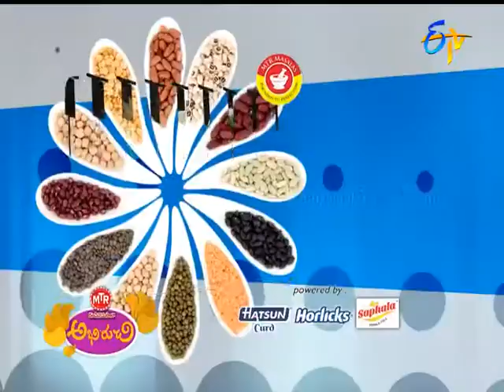Chennamgaku Paneer Rice - చెన్నంగాకు పన్నీర్ రైస్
Abhiruchi - 18th April 2016